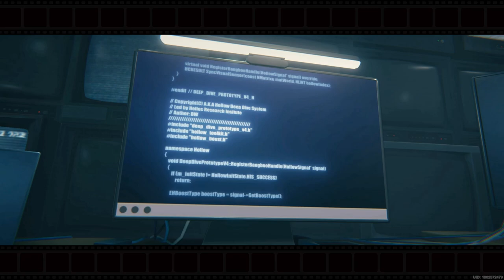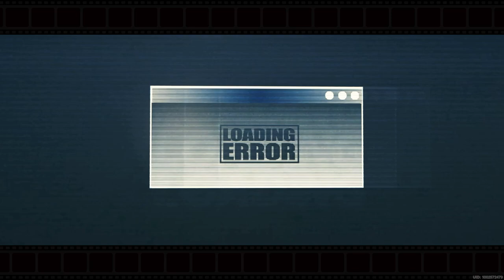All Cutscenes from Chapter 1 & Interludes [JP DUB] | Zenless Zone Zero 1.0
All Cutscenes from Chapter 1- The Cunning Hares